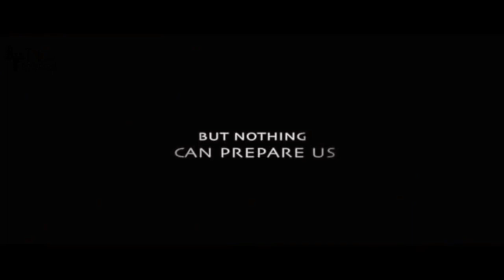KRRISH 4 | 26 Interesting Facts | Hrithik Roshan | Nawazuddin | Amitabh | Rakesh Roshan | Ayan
Krrish 4 | Hrithik Roshan, Rakesh Roshan, Nawazuddin   Concept Trailer
Krrish 4 is a Hindi movie starring Hrithik Roshan in a prominent role. It is an action movie directed by Rakesh Roshan.

Krrish 3 is a 2013 Indian Hindi-language superhero film produced and directed by Rakesh Roshan, and written by Honey Irani and Robin Bhatt. It is the third film in the Krrish series, following Koi... Mil Gaya (2003) and Krrish (2006).

The film stars Hrithik Roshan, Vivek Oberoi, Priyanka Chopra and Kangana Ranaut in the lead roles.

The story follows the life of Rohit Mehra, a scientist, and Krishna Mehra, a.k.a. Krrish, his superhero son, who face an elaborate conspiracy orchestrated by the evil genius Kaal and his female henchman Kaya. In the process, Krishna's pregnant wife Priya is kidnapped by Kaal and the form-changing Kaya takes her place at the Mehra home and eventually falls in love with Krishna.

Krrish 3 was initially scheduled to release as a 3D film. However, due to lack of time to convert the film to 3D, director Rakesh Roshan mentioned that the film will be released only in the 2D format.

Film Credits-
Honey Irani
Robin Bhatt